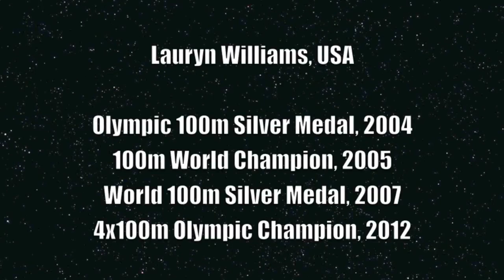IAAF Inside Athletics - Episode 18 - Lauryn Williams